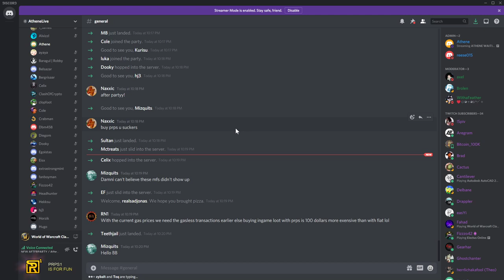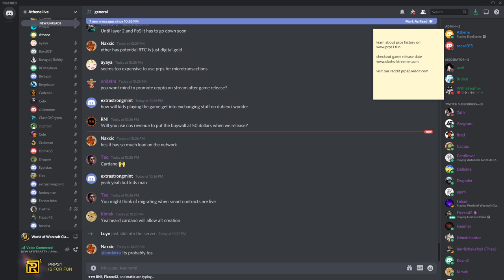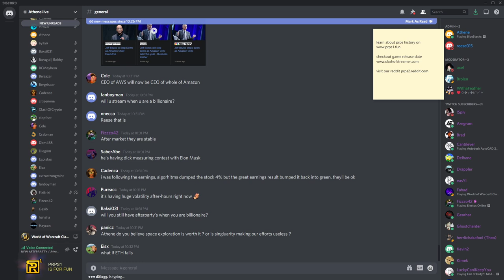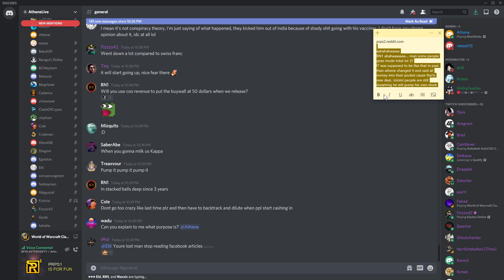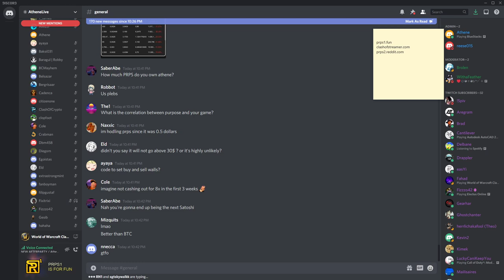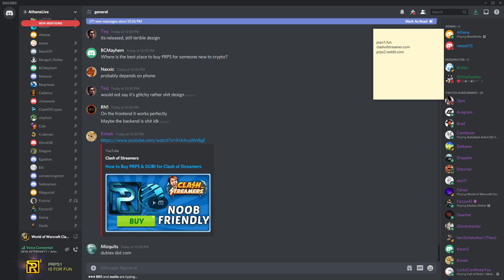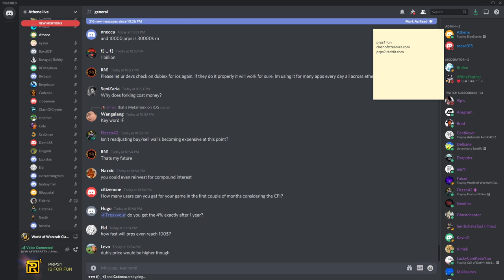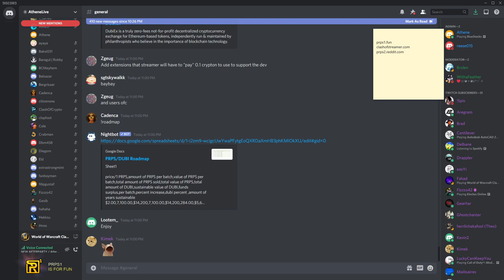😲 Replacing ETH blockchain with their own network... omg... 🐒AP s04e10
Tuesday, February 02, 2021 » Second afterparty in one day. Ultimate CoS Fans Unite »

00:00 intro
01:29 Mass unban for everyone when CoS is out
03:22 what's the price you would sell your prps
10:20 Jeff Bezos leaves Amazon, space exploration is a joke
16:34 Bill Gates conspiracy with vaccines and yashik's notepad lols
20:29 idiots and fucking morons - they are selling prps now
25:57 math behind the purpose and its roadmap
28:08 replacing eth network with their own
34:20 if they go big CoS launch, 1million users in the first month + 50K month for a stress test
37:09 Ricardo predicts few weeks and new beta + release of the game is coming